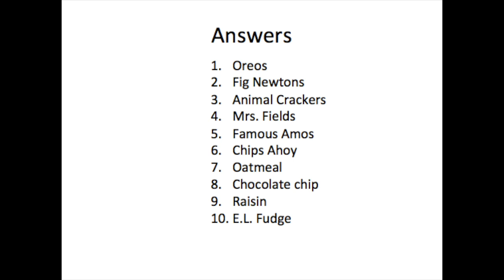Fingerspelling - Cookies (10)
ASL Fingerspelling - Topic: Cookies 10 Words